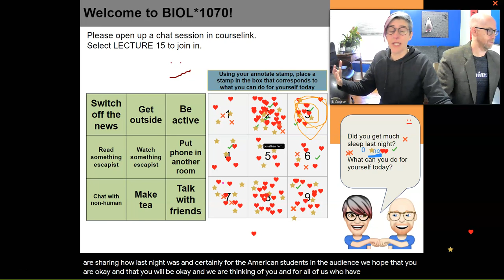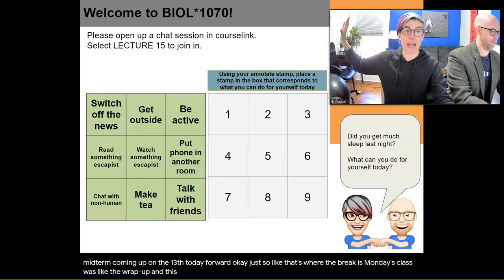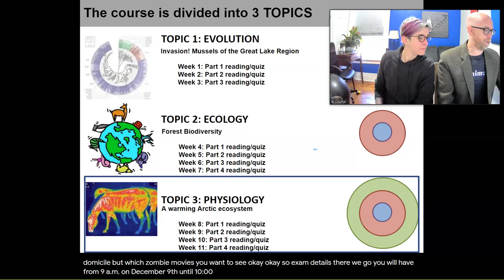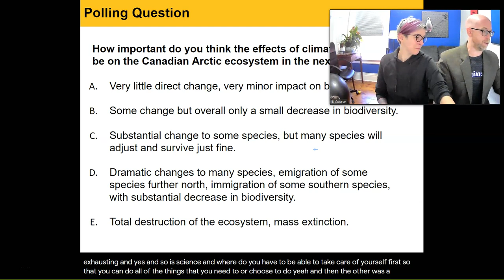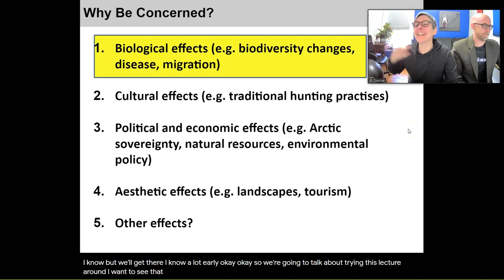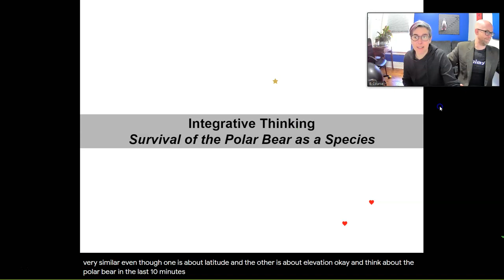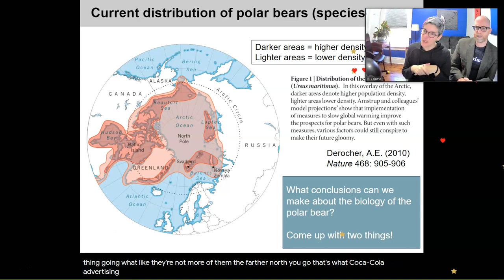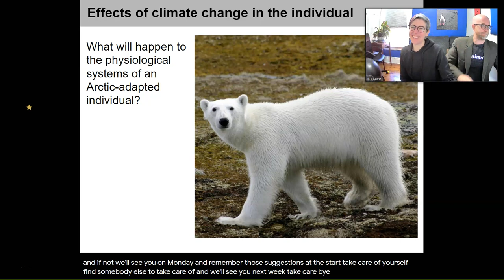BIOL*1070 F20 Lecture 15